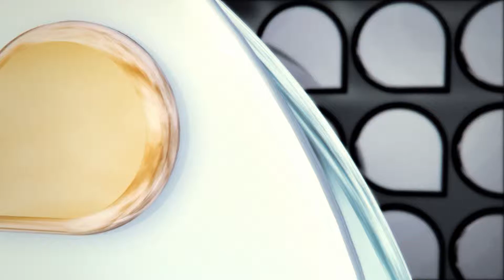Universidade Já - Inscrições de trabalho para Seminário Antonieta de Barros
A terceira edição do Seminário Antonieta de Barros - Literatura e Ensino na Educação Básica acontece no Auditório Henrique Fontes (Centro de Comunicação e Expressão), nos dias 13 e 14 de novembro. O prazo de inscrições para apresentação de trabalhos é dia 15 de outubro. O foco do seminário é a divulgação de projetos e pesquisas relacionada a literatura e ensino.